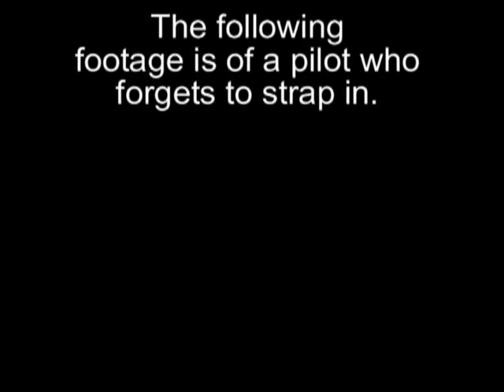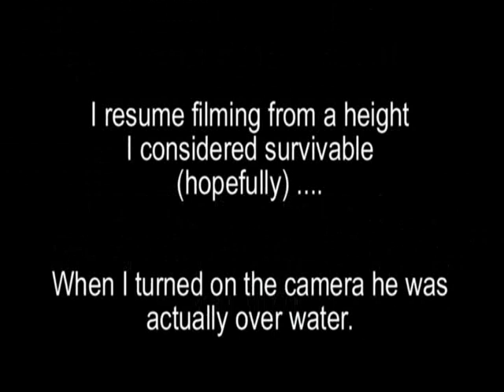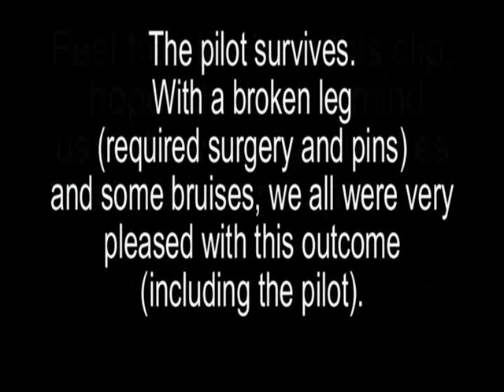Dont forget to strap in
Paragliding accident